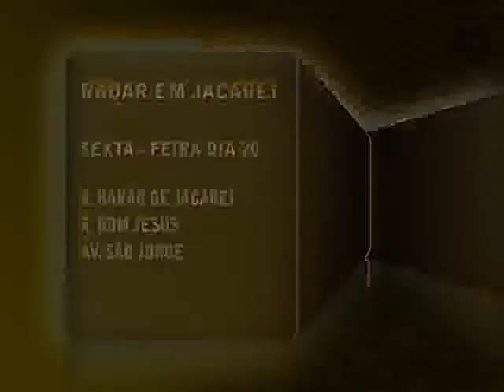RADAR MOVEL EM JACAREÍ E SÃO JOSÉ DIA 20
CONFIRA AS RUAS E AVENIDAS ONDE OS RADARES ESTARAM FUNCIONADO.